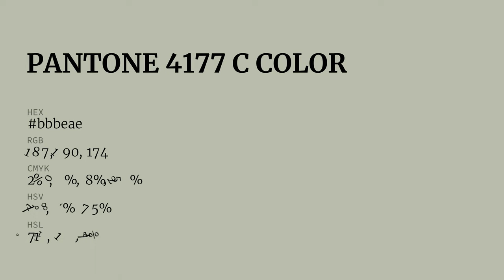color bbbeae hex color - Green color - Cool color bbbeae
What color is ? bbbeae hex color - Green color - Cool color bbbeae

Hex bbbeae Color Code is also known as color.

Hex bbbeae Color code in RGB color code model is created after adding 73.33% red color, 74.51% green color and 68.24% blue color.
Hex bbbeae Color code in CMYK color (process color) code model is generated after subtraction of 1% cyan, 0% magenta, 8% yellow and 25% black.